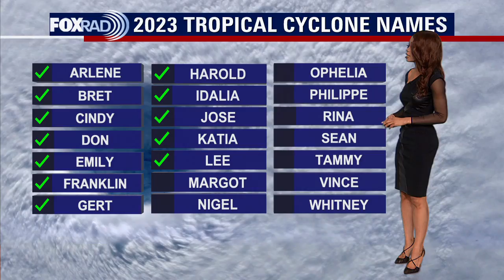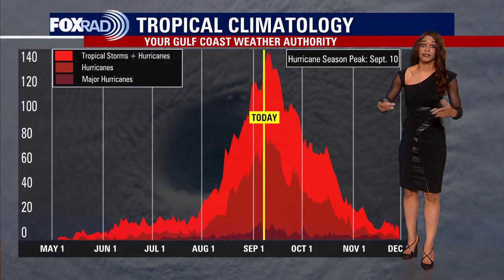Tropical Weather Forecast - September 6, 2023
Lee is now a Category 1 hurricane and is expected to become a very dangerous major hurricane by Friday. Lee should stay north of the Caribbean Sea but could bring some impacts to parts of the Lesser Antilles & Puerto Rico by this weekend. Next week hurricane Lee could bring some impacts to the US east coast. But most models have Lee turning north before making a direct landfall on the US east coast. Another strong Tropical wave in the far east Atlantic still has a good shot to become a Tropical Depression or Tropical Storm over the next 7 days. Gulf of Mexico remains quiet for now.